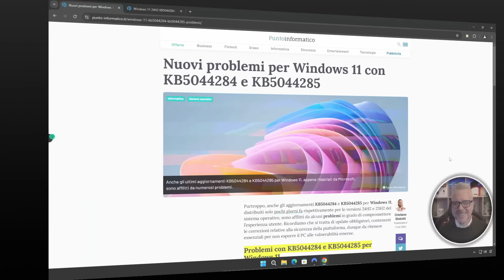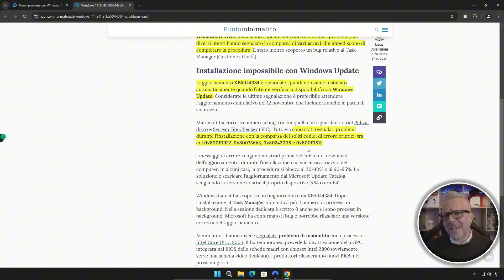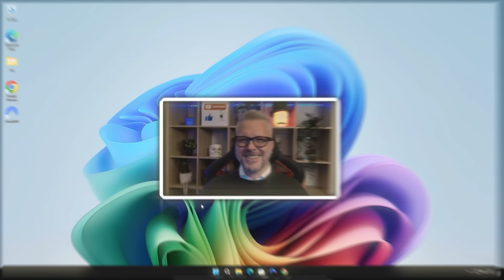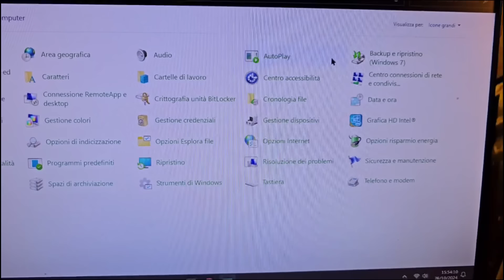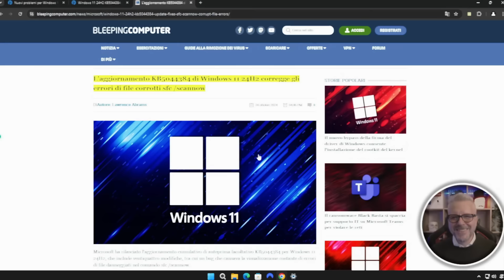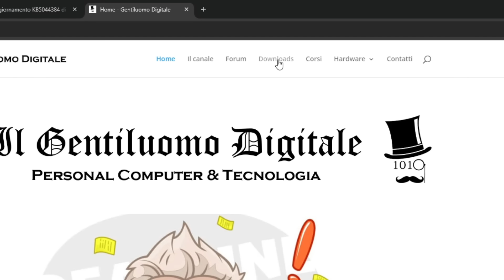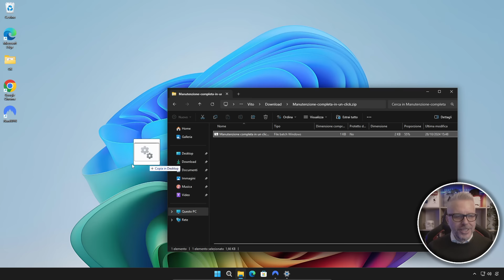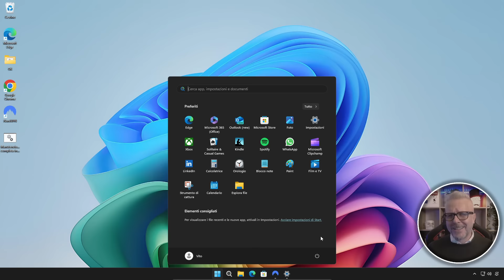Disastro Aggiornamenti: Tasto Start e PC Bloccati da KB5044384 e KB5044284! Risolvi con uno script!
In questo video ti mostro come risolvere il problema del tasto Start non funzionante, dei problemi relativi al comando sfc e dei blocchi causati dagli aggiornamenti Windows KB5044384 e KB5044284. Se hai notato rallentamenti o blocchi sul tuo PC dopo questi aggiornamenti, non sei solo: tanti utenti hanno segnalato lo stesso problema! Grazie a uno script creato da un membro della community, potrai risolvere facilmente questi inconvenienti senza dover ripristinare il sistema. Guarda il video per il tutorial completo e scarica lo script direttamente dal link che trovi qui sotto.
NB: lo script va avviato come amministratore cosa che mi sono dimenticato di dire nel video.